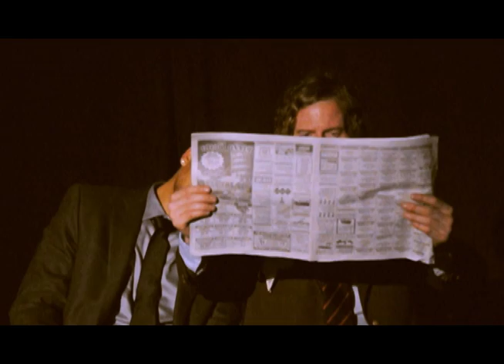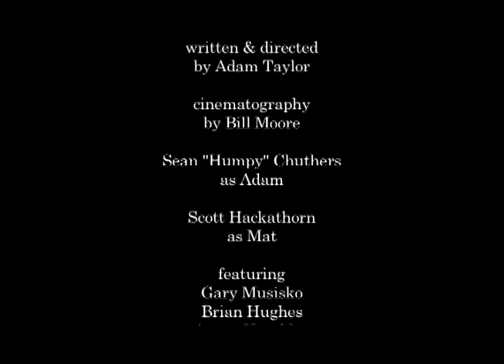Dream Boys - Episode 8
Episode VIII - The Dream Boys in "Les Garcons Reveurs"

Number 8 in the 44 episode story of best friends/enemies Adam and Mat and their ongoing struggle to keep their lives afloat amidst Mat's poorly-timed, yet inadvertent, bouts of sleepiness.